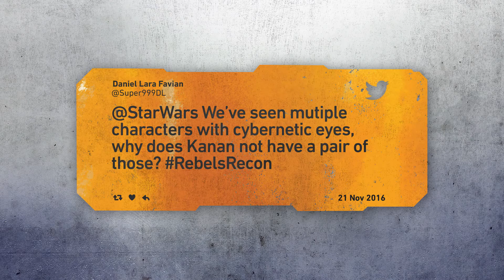Star Wars: Rebels - Rebels Recon #3.09 : Inside An Inside Man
Reportage promotionnel de Lucasfilm, présenté par Andi Guttierez, autour de l'épisode 8 de la saison 3 de la série d'animation Star Wars Rebels : An Inside Man.